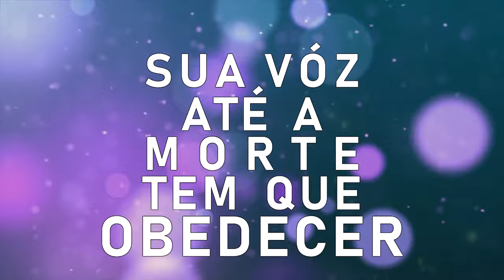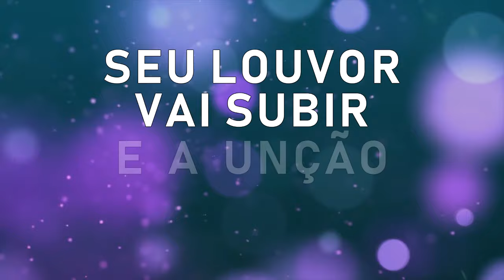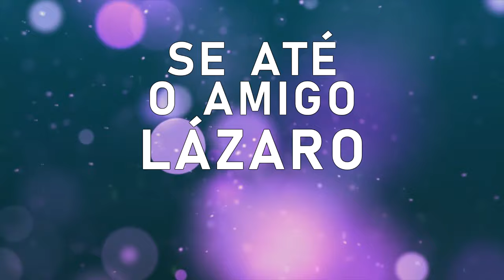NA UNÇÃO - ELIANE SILVA [ LÍRYC VÍDEO ]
Na Unção

Deus está provando a tua fé, não desanimes de lutar, insista que você vai receber, clame como o cego de Jericó, não se importou gritando por Jesus, desesperado queria ver. Faça como a mulher na multidão, com esperança ela se atirou nas santas vestes de Jesus. Deixa o Senhor agir e você vai ver que o mal não pode resistir, que a tua fé vai remover montanhas.
Quando Deus quer agir não importa onde estás, se estiver na sepultura Ele também vai, sua autoridade é infinita, sua voz faz o mundo tremer, basta só falar uma palavra, a sua voz até a morte tem que obedecer. Como fez lá no passado Ele vai fazer, hoje aqui a unção vai descer.

Refrão

Na unção fez Bartimeu enxergar, na unção fez o coxo levantar, se você clamar bem alto Ele vai responder, teu louvor vai subir e a unção vai descer, se a tua enfermidade quer te impedir de louvar a Jeová, hoje ela vai sair. Se até o amigo Lázaro ressuscitou, pra Ele nada é impossível pode então cantar na unção do Senhor.